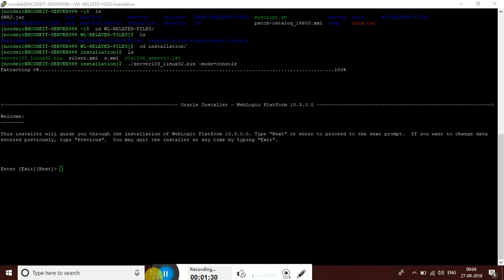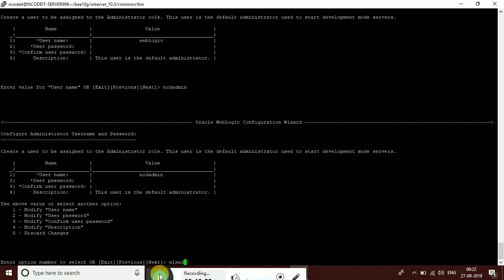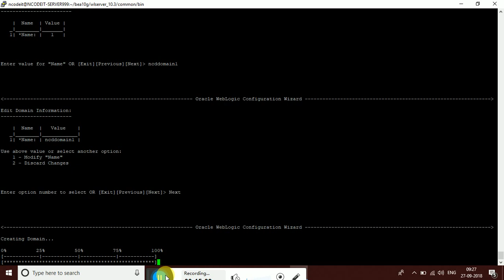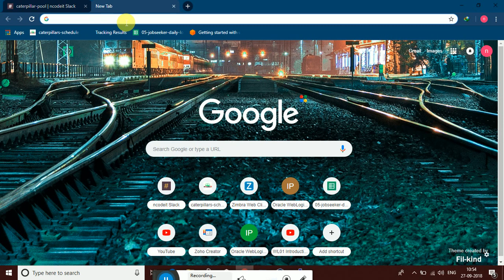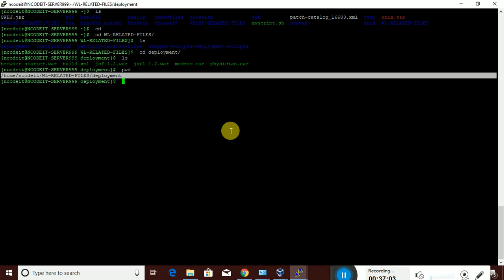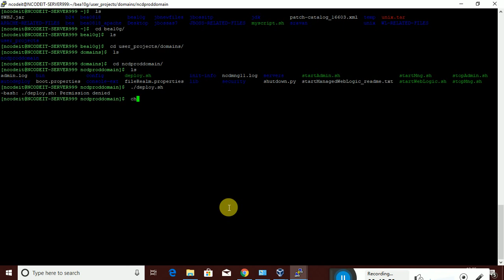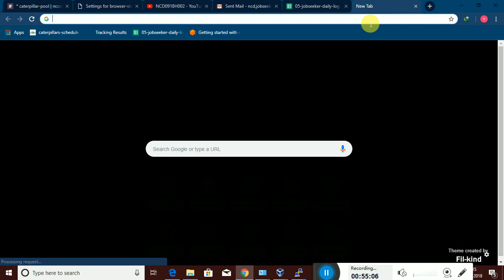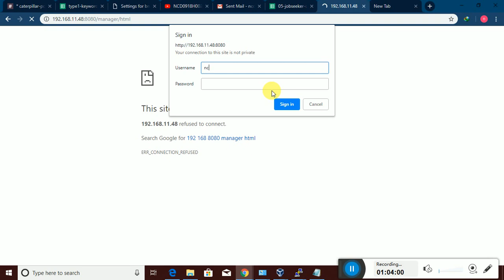WL_domain creation,Deployment,Apache_inst,Tomcat_inst.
Test